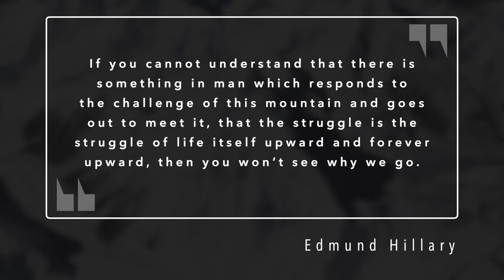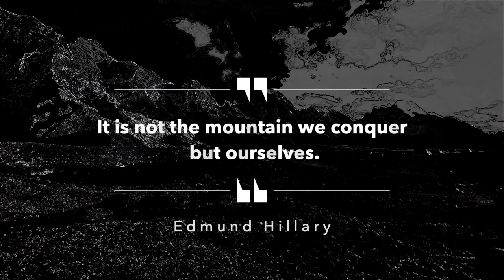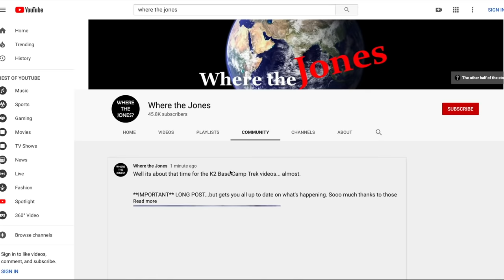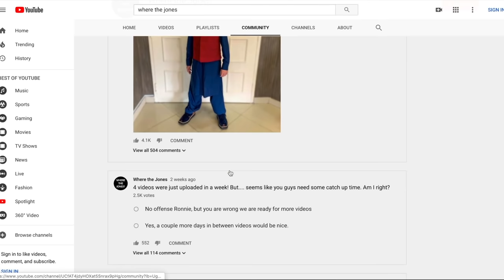K2 BASE CAMP TREK | Day #14 | GONDOGORO LA (the most extreme day of the trek)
We are coming back to Pakistan to help promote tourism. Come join us in person. Check it out

Zelle: wherethejones@